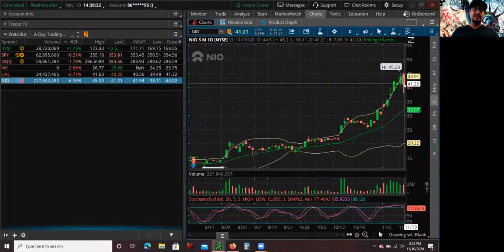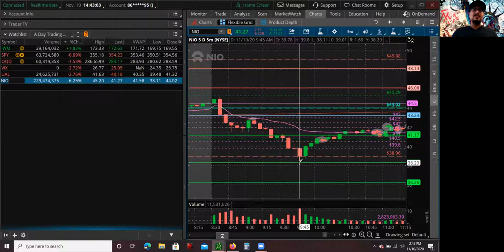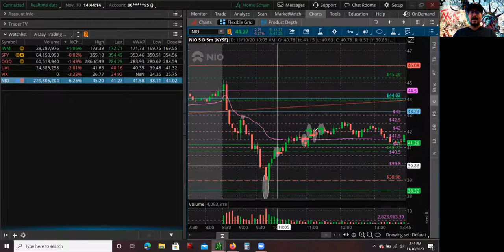Day Trading EV Stocks NIO Stock First Red Day BIG MISS & United Airlines Stock Bounce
Hey whats up guys this is Mario, in todays video I am going to go over how I day traded EV Stocks like NIO Stock on a First Red Day & United Airlines Stock on a bounce. Now I did miss a big opportunity on NIO on first red day, after I missed my entry by a couple of cents. This miss opportunity, messed with my emotions, and I started chasing price and took a loss on NIO. Fortunately, I was able to take a decent green trade on United Airlines Stock in the morning bounce. This video is going to cover my thought process on both trades.